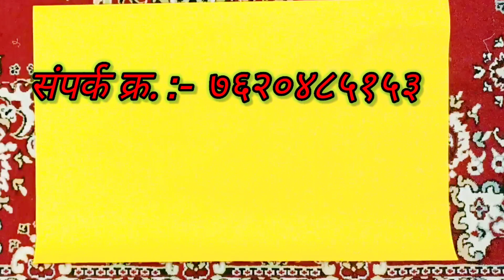💛(३८ छाती )बोटनेक टू पीस प्रिन्सेस कट ब्लाऊज पेपर कटिंगची सोपी पध्दत 💛